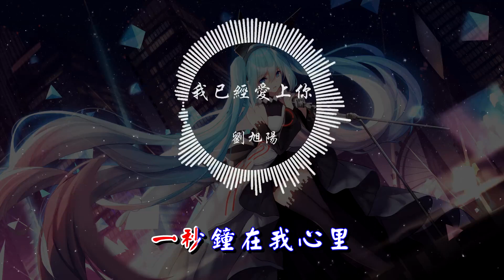劉旭陽 - 我已經愛上你 (正式版) 『320K高音質MV』【動態歌詞Lyrics】